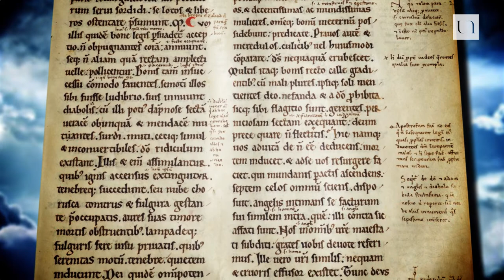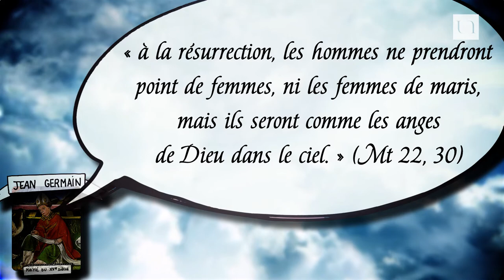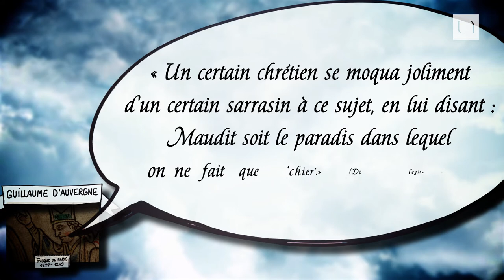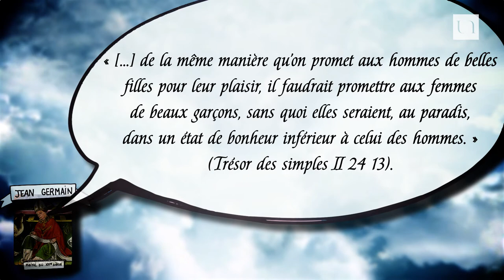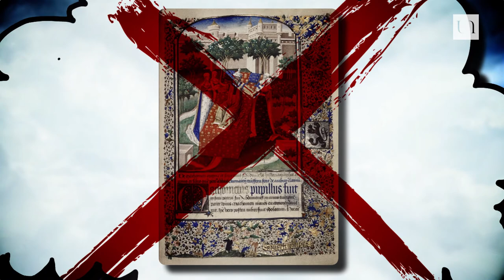Le paradis de tous les imprévus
Le paradis de tous les imprévus : les lecteurs médiévaux face à la description coranique de l’au-delà

Vidéo réalisée dans le cadre du programme de recherches ERC "EuQu - The European Qur'an"

Texte de Florence Ninitte et Irène Reginato